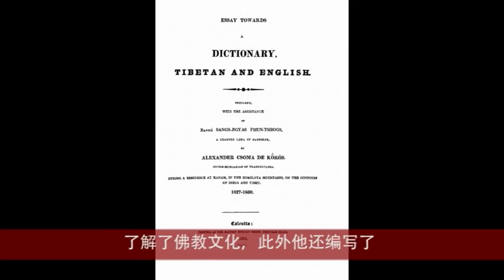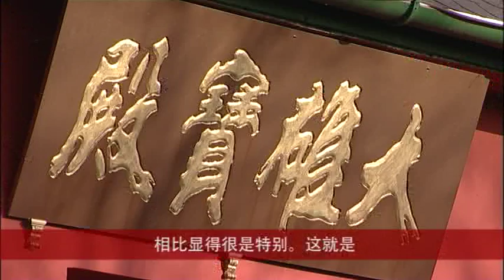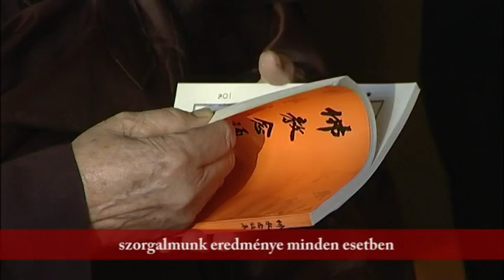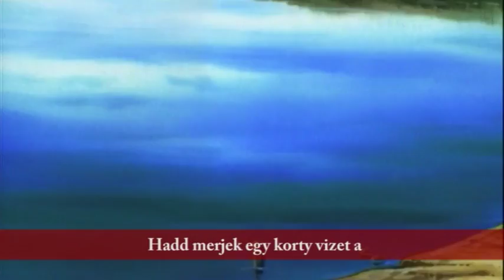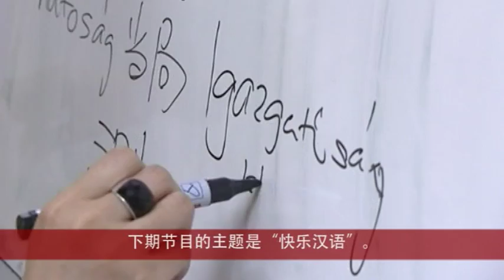走进中国 第4期